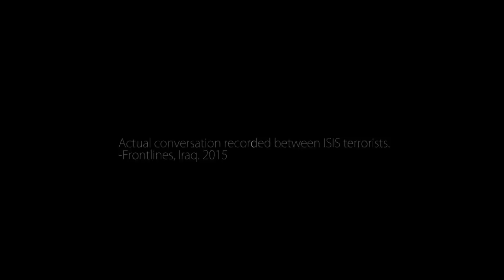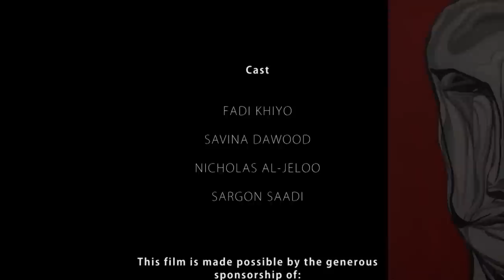Silence After The Storm: Return To My Homeland (Syria Documentary) | Real Stories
In midst of an existential threat to the indigenous Assyrians by ISIS, the filmmaker travels back to his ancestral homeland, Syria, on a journey of nostalgia and discovery.